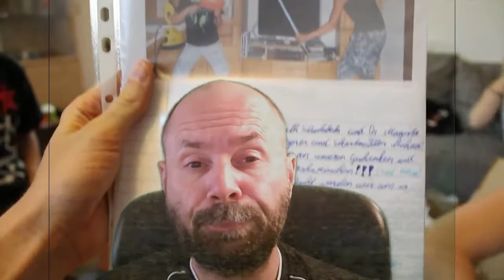Gedanken für neue Projekte.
Für alle die es mal wieder nicht verstehen
Es ist keiner zu schaden gekommen
Video Antworten würde ich mir Wünschen
Kommentare sind auch nicht schlecht